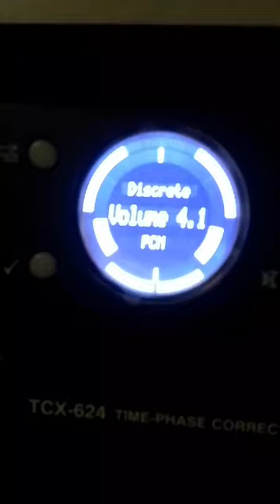Understanding digital cinema projection | The Basics Explained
𝗨𝗻𝗱𝗲𝗿𝘀𝘁𝗮𝗻𝗱𝗶𝗻𝗴 𝗗𝗶𝗴𝗶𝘁𝗮𝗹 𝗖𝗶𝗻𝗲𝗺𝗮 𝗣𝗿𝗼𝗷𝗲𝗰𝘁𝗶𝗼𝗻: 𝗧𝗵𝗲 𝗕𝗮𝘀𝗶𝗰𝘀 𝗘𝘅𝗽𝗹𝗮𝗶𝗻𝗲𝗱 𝗳𝗿𝗼𝗺 𝗗𝗶𝗿𝗲𝗰𝘁 𝗣𝗿𝗼𝗷𝗲𝗰𝘁𝗶𝗼𝗻 𝗥𝗼𝗼𝗺
shortvideo You can find fascinating videos in our video section covering a variety of topics like;
Pakistani music
Film music
classic films
all-time hit movies
film awards
music
mr beast
Taylor Swift
Shakira
songs
BTS
movie reaction
golden jubilee
silver jubilee
official trailer
teaser
podcast
karaoke
comedy
memes
4k
my mix
live
metro
funny videos
viral videos
top trending
Bollywood
Hollywood
Lollywood
South Indian Movie
Hindi Dub
Pakistani films
box office collections
movie business
recommended
top charts
subtitles
entertainment
new releases
movie reviews
upcoming
coming soon